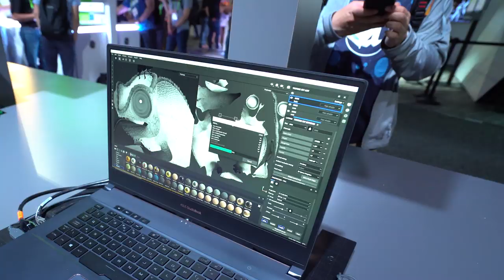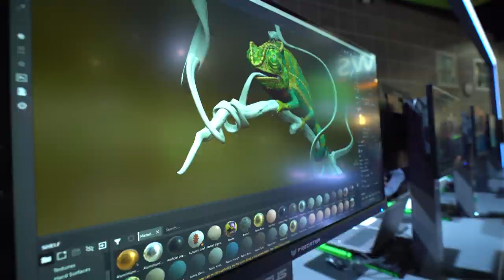NVIDIA RTX Accelerates Adobe Substance Painter With Lightning Fast Bakers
See how NVIDIARTX accelerates baking performance in Adobe Substance3D Painter in even thin and light RTXStudio laptops, made for creators. Surfacing artist Nikie Monteleone shares how RTX-accelerated Substance Painter reduces her baking time to seven minutes – just enough time for a coffee break before she can start painting again.